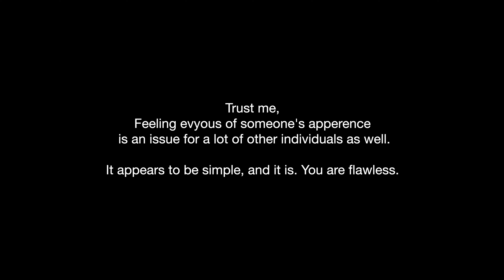Our Own Bodies Stories I Student Made Short Film 2021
Directed, Filmed & Scripted by: Anita Monteiro C.N and Hana Khwaja
"I had such a good time co-directing and creating this movie with Anita. I feel as though many people will relate to it and will be a reassurance that everyone has insecurities and you can't expect others to be perfect so you shouldn't expect yourself to be perfect." - Hana
"Working on this was an amazing experience, especially with our friend's support. Everything we are trying to tell is there, and true. You have to learn to be happy for yourself, and because of you only! You are awesome, hope you enjoy the results." - Anita.